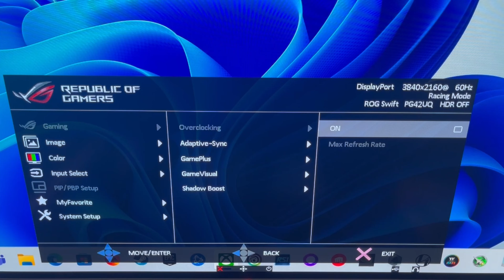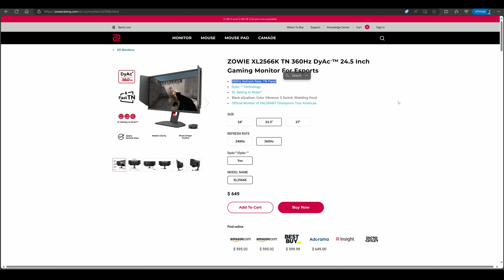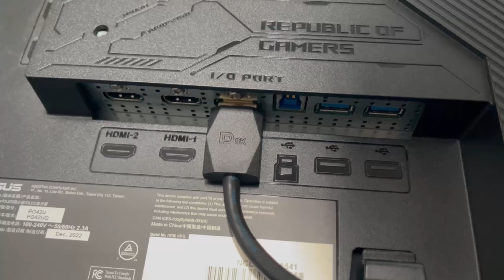Is 4K OLED gaming worth it? - Asus ROG Swift PG42UQ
Is 4k OLED gaming worth it? I take a look at the ASUS ROG Swift PG42UQ and help you decide if 4k OLEG gaming worth it. The Asus RGO Swift PG42UQ is one of the best OLED gaming monitors on the market and delivers incredible visuals.

Check out the monitor below!

41.5" Version:

47.5" Version: